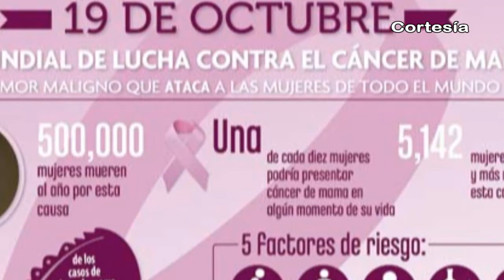Noticias al Día - Lunes 21 de Agosto 2017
Emisión 21 de Agosto 2017 de Noticias al día

REGIÓN TLAXCALA
*Se sumará Tlaxcala a la campaña nacional “Septiembre, Mes del Testamento”
*Imparte la UNAM en Tlaxcala diplomado denominado “Envejecimiento Saludable”
*Beneficiarán en Nativitas a grupos vulnerables con servicio de comedor comunitario

REGIÓN TEXMELUCAN
*Encuentran cadáver sobre el Atoyac en Texmelucan
*Texmelucan homologará hasta 2018 horario de antros

*Exhortan a ciudadanos a trabajar en empresas asentadas en Coronango
*Municipios del octavo distrito participarían en la creación de base de datos de incidencia delictiva
*Realizarán jornada de mastografías gratuitas en Xoxtla el 24 y 25 de agosto a partir de las 7 horas
*Edil de Huejotzingo inaugura ampliaciones de red eléctrica en la cabecera municipal y juntas auxiliares
*Ayuntamiento realiza séptima edición del festival del Chile en Nogada Huejotzingo 2017